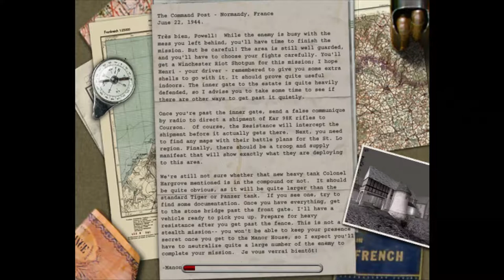Medal of Honor Allied Assault M04 Behind Enemy Lines E06 The Command Post Pt 3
Welcome to Gus McDoll Games!

In this video we continue the Medal of Honor Allied Assault series, with Mission 4: Behind Enemy Lines. Still in Normandy, the armoured reserve Panzer Group West is deploying south to counterattack the Allied landings. To disrupt their movement, Lt. Powell must meet up with the French Resistance, infiltrate a forward command post, and obtain tactical data on a new type of tank - the King Tiger.

In Episode 6: The Command Post Pt 3, Lt. Powell has sent the false communique, taken the maps and battle plans, and gathered intelligence on the new King Tiger tank. He must now seize a troop and supply manifest that will show enemy deployments, disable any King Tiger tanks, then get to the stone bridge past the front gate. French Resistance fighter Manon Batiste will be waiting there to take him to safety. Je vous verrai bientôt!

As the game has a rich audio experience for you to enjoy, we have not added a commentary or voice-over to the video.